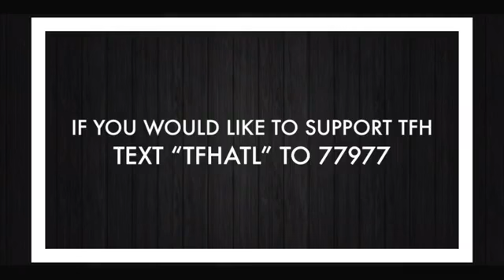The Church Has Left the Building - Part 2 l Bishop Garland Hunt l The Father's House